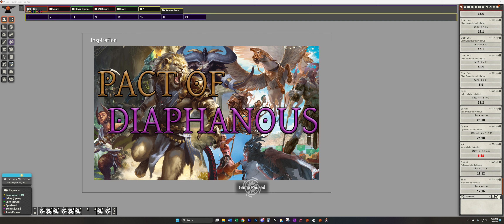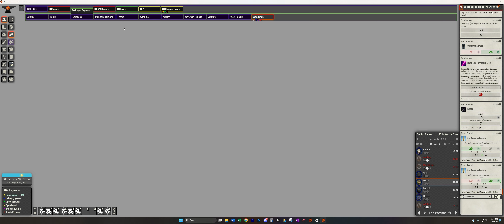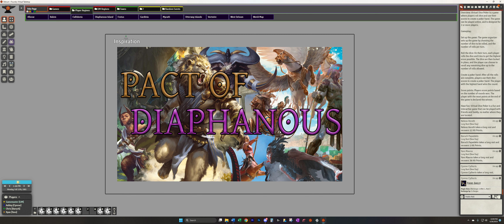Diaphanous 7-3 (4-26-2023) Road to Torntooth